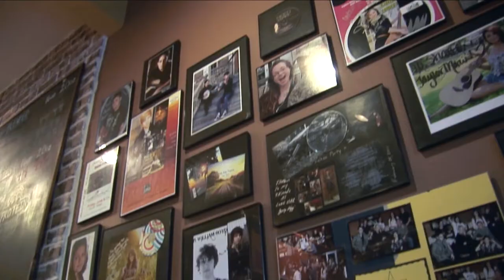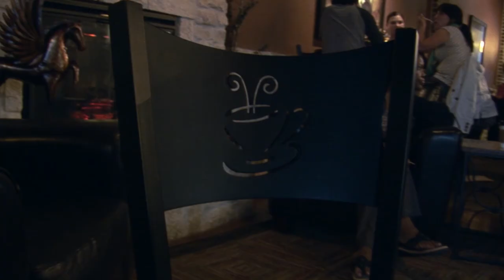Lone Star Coffee Bar & Wine Bar - Ribbon Cutting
Ribbon Cutting in Austin Ranch - Owners Shane and Susan Shumake. The Colony Chamber of Commerce welcomes Lone Star Coffee Bar & Wine Bar owners Shane and Susan Shumake to the chamber with a ribbon cutting.